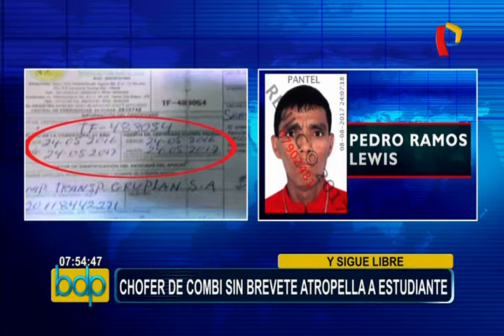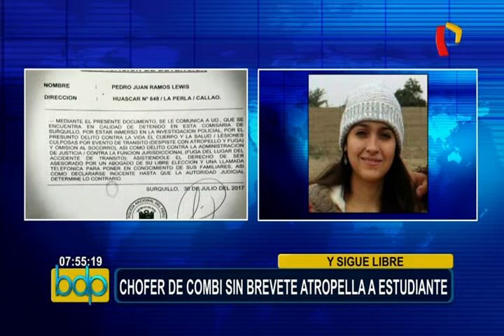Dejan libre a chofer de combi que atropelló a estudiante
Una joven de 22 años resultó gravemente herida luego que fuera atropellada por una combi que era manejado por Pedro Juan Ramos Lewis, quien lejos de ayudar a la víctima se dio a la fuga. La estudiante sufrió severas lesiones en la pelvis y las costillas y su situación es todavía de cuidado.

Según fuentes policiales, el sujeto no cuenta con licencia para conducir y el SOAT del vehículo está vencido. Ramos Lewis se presentó horas después en la Comisaría de Surquillo, donde fue denunciado por los delitos de lesiones graves, abandono y omisión de socorro.

Su caso fue puesto a disposición del Ministerio Público y la familia esperaba una sanción ejemplar para este conductor. Sin embargo, un día después de ocurrido el accidente, Pedro Juan Ramos Lewis salió en libertad y hoy maneja libremente por las calles de Lima.